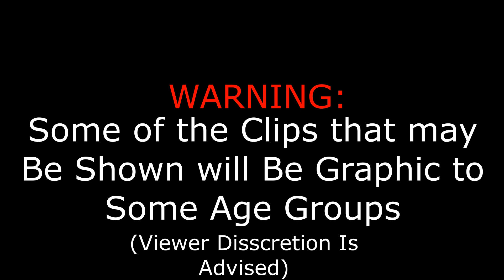"Arcade" || Police Tribute